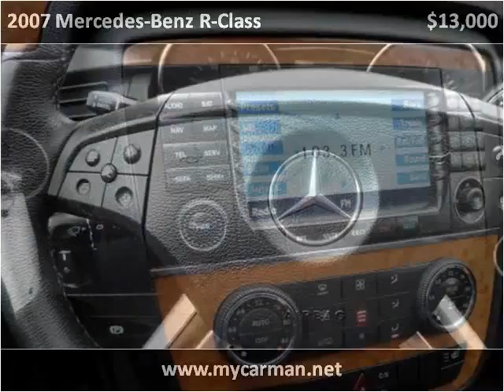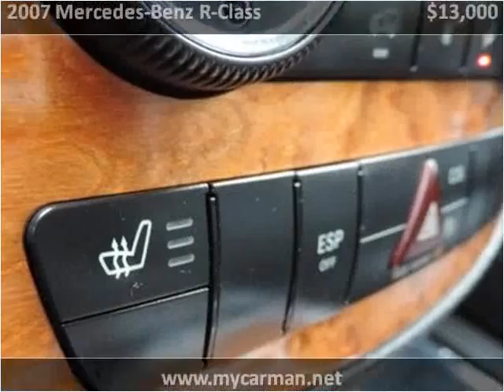2007 Mercedes-Benz R-Class Used Cars Arlington Dallas Fort W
This 2007 Mercedes-Benz R-Class is available from My Car Man.